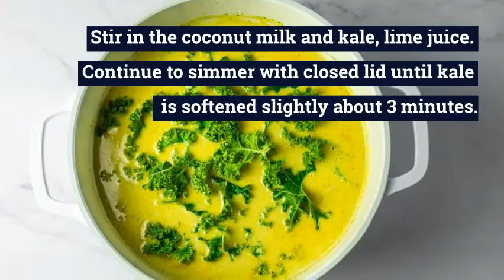Vegan Sweet Potato Coconut Lentil Stew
Thick and hearty Sweet Potato Coconut Lentil Stew is packed with good-for-you ingredients: delicious sweet potatoes, kale, and lentils! This soup is incredibly filling and truly comfort in a bowl. Vegan, Dairy-free, Gluten-Free.